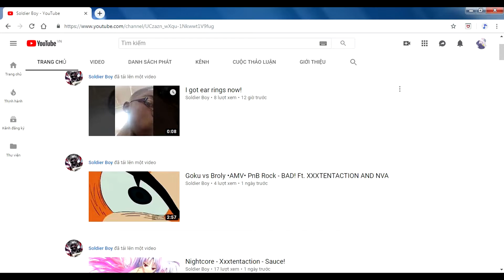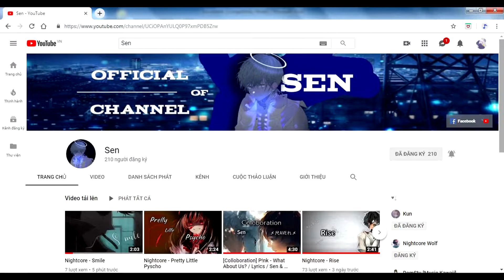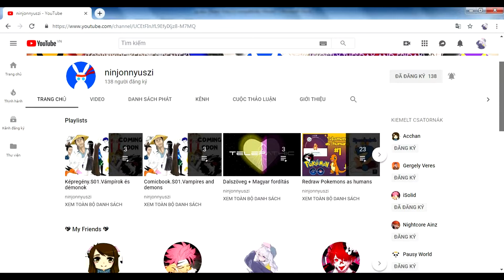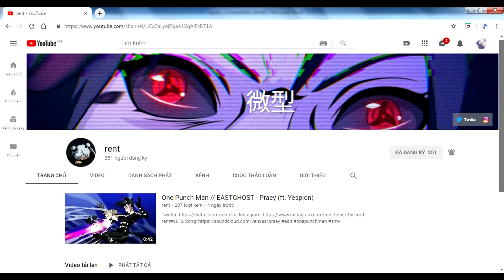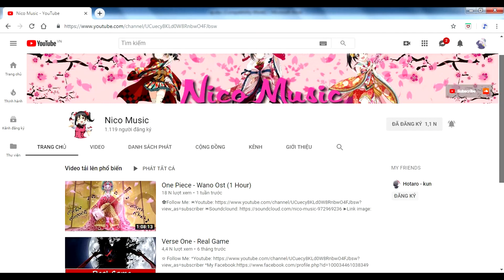P R O youtuber #6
✖   𝗠 𝗨 𝗦 𝗜 𝗖   ✖
Song : Forever
Artists : Vanze (feat. Brenton Mattheus)

♦♦♦ 𝗙 𝗢 𝗟 𝗟 𝗢 𝗪    &    𝗦 𝗨 𝗣 𝗣 𝗢 𝗥 𝗧 ♦♦♦
_Vanze_

Artists ➡ Unknown
Anime ➡ Mekakucity Actors

❗  𝗠 𝗨 𝗦 𝗧       𝗥 𝗘 𝗔 𝗗  ❗
♦ All the music and pictures I use in this video and all my videos are not mine
♦ If you are the artists of this song or pictures and you don't want I use it to make this video, pls tell me and I'll delete my video